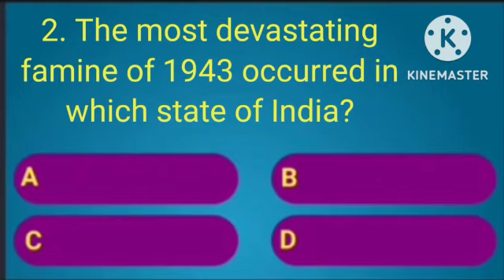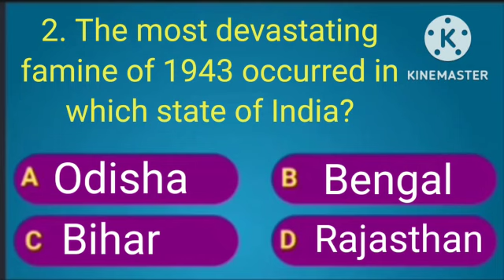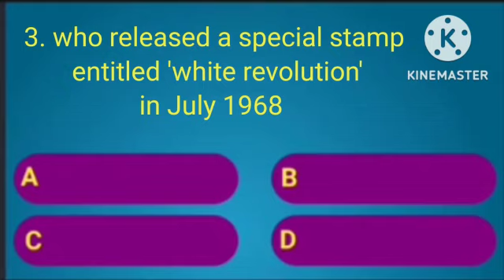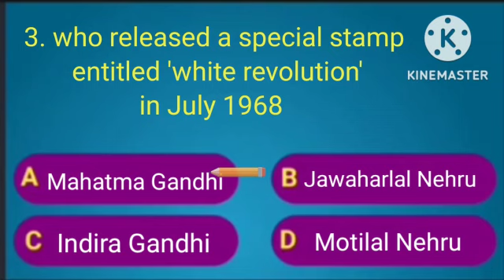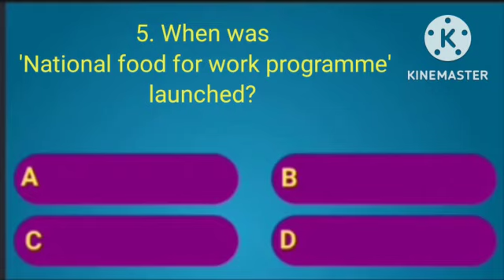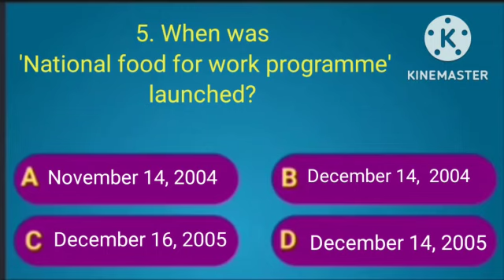Quiz on population 9th Grade